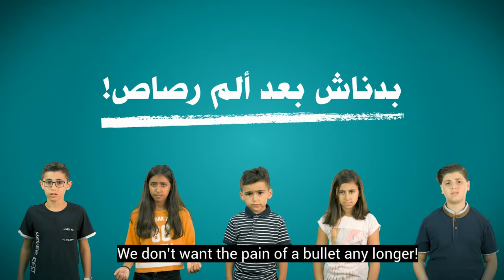The Pain of a Bullet: Safe Communities Anti-Gun Campaign 2019